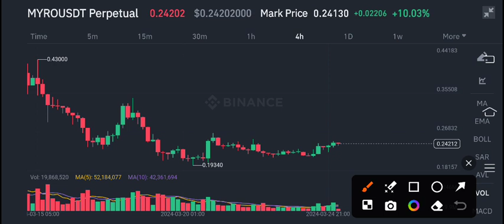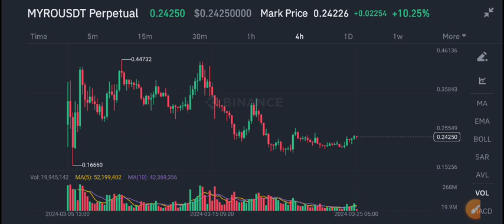MYRO Coin Urgent News Today! MYRO Coin Price Prediction update